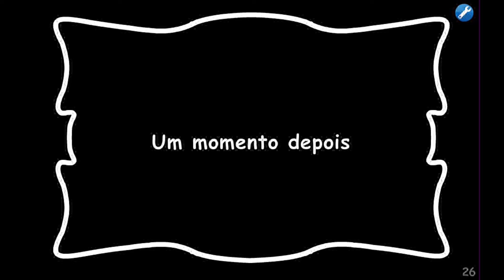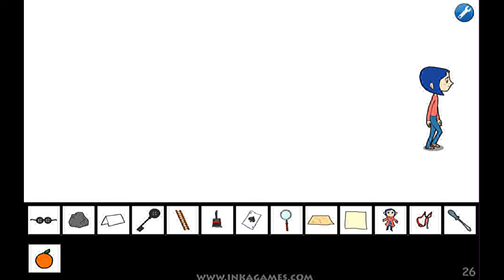CORALINE SAW GAME #6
As coisas não estão saindo muito bem...

Me siga no Instagram e fique por dentro de muitas novidades do canal sobre: Making off, como são feitos os vídeos, cronograma de tudo e ainda respondendo perguntas e aceitando sugestões para os próximos vídeos!